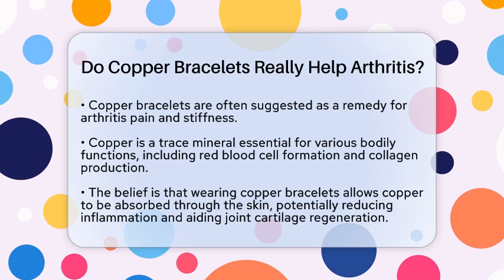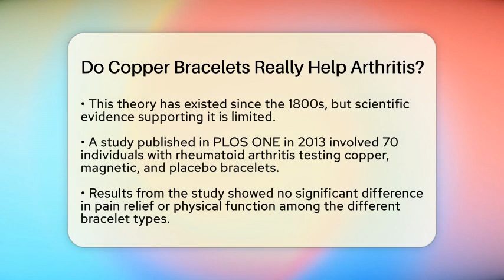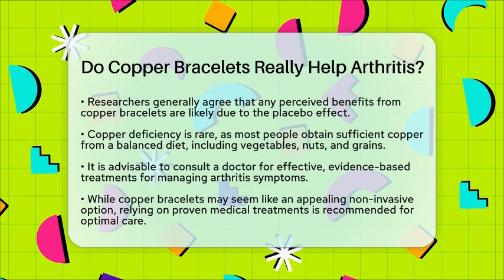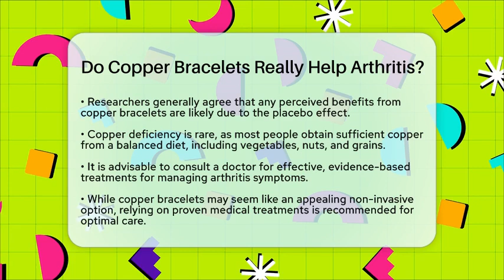Do Copper Bracelets Really Help Arthritis? - Orthopedic Support Network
Do Copper Bracelets Really Help Arthritis? Are you curious about the effectiveness of copper bracelets for arthritis relief? In this informative video, we'll examine the claims surrounding copper bracelets and their potential benefits for those suffering from arthritis. We'll discuss the role of copper in our bodies, how it is believed to help with arthritis symptoms, and the scientific studies that have investigated these claims.

Throughout the video, we will highlight the findings from various research studies, including those that have tested the pain-relieving properties of copper bracelets against placebo options. You'll learn about the placebo effect and how it may influence perceptions of relief. Additionally, we will address the rarity of copper deficiency and the dietary sources that typically provide sufficient copper for most individuals.

If you're considering copper bracelets as a treatment option, it's essential to be informed about the current scientific consensus. Join us for this engaging discussion to better understand the realities of copper bracelets and explore evidence-based alternatives for managing arthritis symptoms.

About Us: Welcome to the Orthopedic Support Network, your go-to resource for all things orthopedic! Our channel is dedicated to empowering individuals with information about orthopedic health, treatments, and innovations. Whether you're dealing with joint pain, recovering from surgery, or simply looking to enhance your physical well-being, we cover a range of topics including injury prevention, rehabilitation exercises, and expert interviews with leading orthopedic specialists. The content provided is for general informational and educational purposes only. It is not intended to substitute for professional medical advice, diagnosis, or treatment. Never disregard professional medical advice or delay seeking it because of something you have seen in this content. Never rely on this information in place of consulting with qualified healthcare professionals. The creators and distributors of this content are not responsible for any adverse effects or consequences resulting from the use of any suggestions, preparations, or procedures described in this material. Always consult with your healthcare provider before starting any new health-related practice or program.